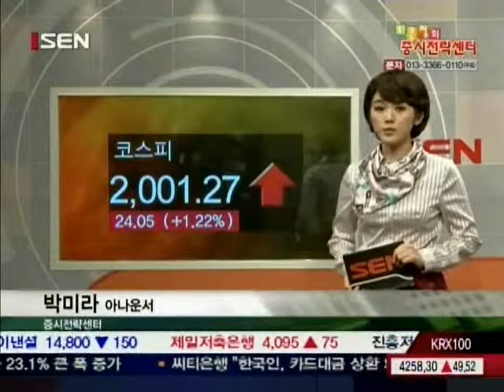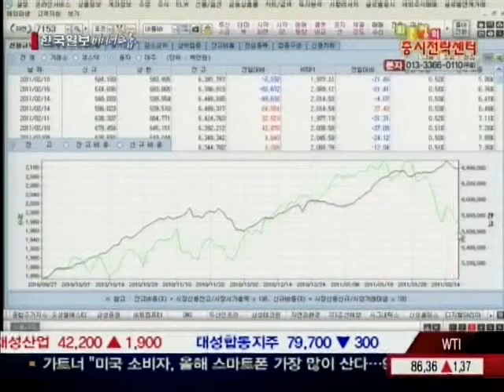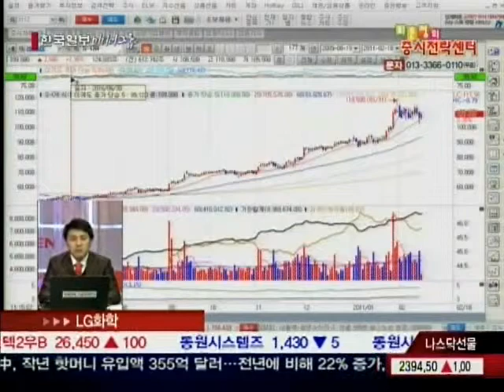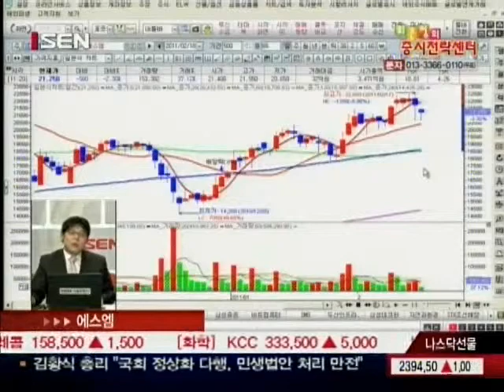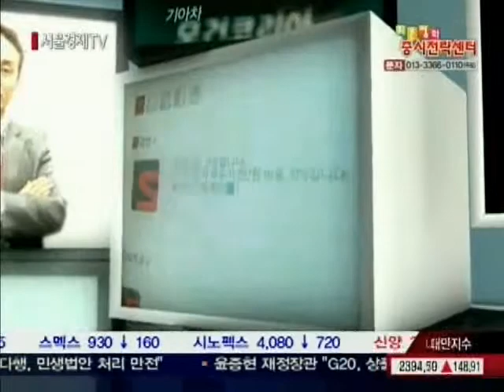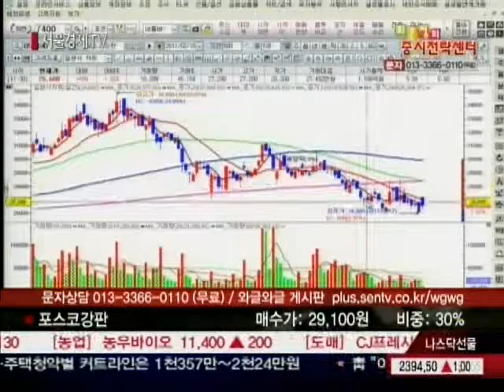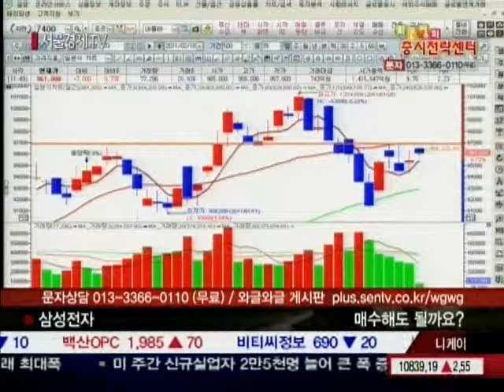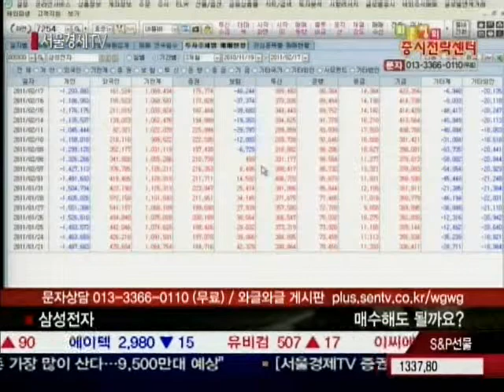20110218_최은정의 증시전략센터_1_235회